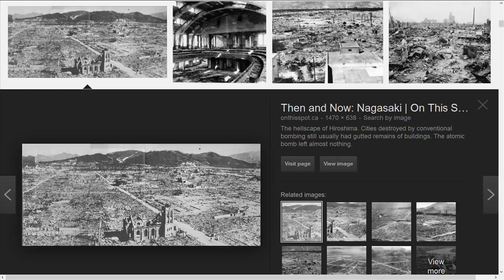Rough Night Movie Trailer and the Further Degradation of the Mother-Humans!